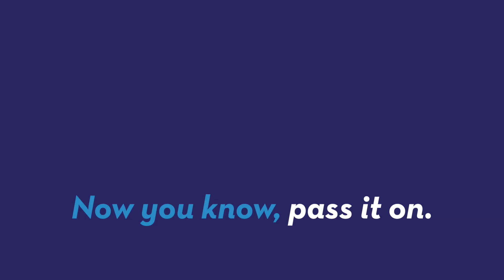Pop some bottles! Champagne may prevent Alzheimer's disease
A study by the University of Reading shows drinking 3 glasses of Champagne per week could help prevent Alzheimer's disease. Mara Montalbano (@maramontalbano) has the story.